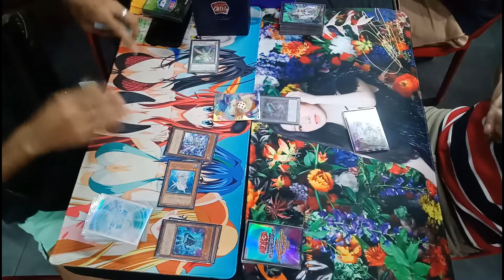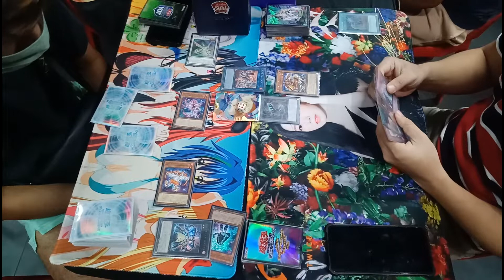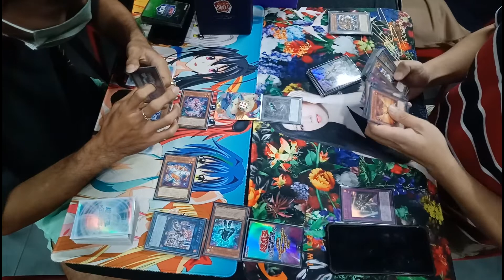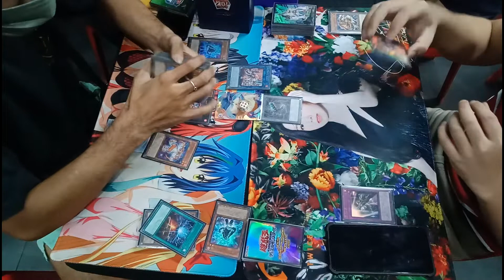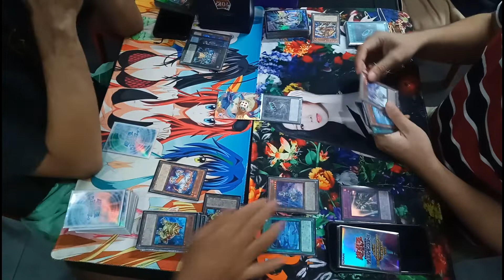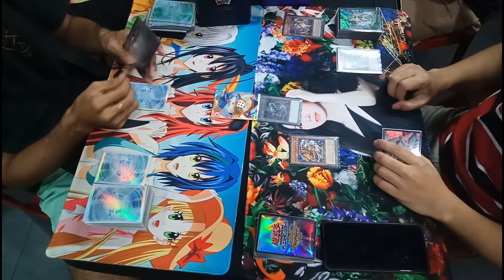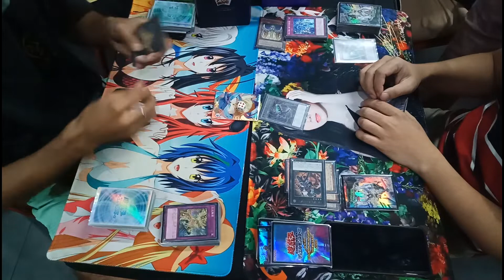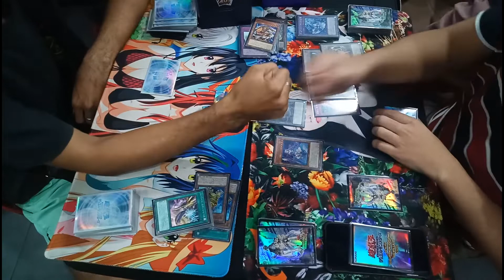Spright vs Ishizu Tearlaments 07.2022 Banlist MADCAP OCG Ranking Tournament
Spright (JP Oliveros) vs. Ishizu Tearlaments (Kurt Ramirez)

0:00        - Game 1
20:55      - Game 2

Rules & Regulations are implemented including Protective Measures to Prevent the spread of COVID-19

[Music] Ameagari No Fantasia - beco (騒音のない世界)